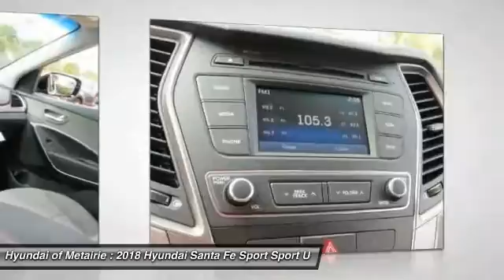2018 Hyundai Santa Fe Sport Metairie LA H072916T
2018 Hyundai Santa Fe Sport 2.4L

EPA 27 MPG Hwy/21 MPG City! 2.4L trim, MINERAL GRAY exterior and GRAY interior. Bluetooth, CD Player, Tow Hitch, OPTION GROUP 01, TOW HITCH, iPod/MP3 Input, Back-Up Camera, Alloy Wheels. AND MORE!KEY FEATURES INCLUDEBack-Up Camera, iPod/MP3 Input, Bluetooth, CD Player, Aluminum Wheels. Rear Spoiler, MP3 Player, Keyless Entry, Privacy Glass, Child Safety Locks.OPTION PACKAGESTOW HITCH, OPTION GROUP 01 standard equipment. Hyundai 2.4L with MINERAL GRAY exterior and GRAY interior features a 4 Cylinder Engine with 185 HP at 6000 RPM*.OUR OFFERINGSHyundai of Metairie is your new and used Hyundai dealer proudly serving the Greater New Orleans area! Hyundai of Metairie is a leading car dealer in New Orleans, with an impressive inventory of new Hyundai cars, as well as a large inventory of used cars in Metairie. From buying a new or used car, to our amazing customer service, our Hyundai dealership offers the best car buying experience in Louisiana!Horsepower calculations based on trim engine configuration. Fuel economy calculations based on original manufacturer data for trim engine configuration. Please confirm the accuracy of the included equipment by calling us prior to purchase.